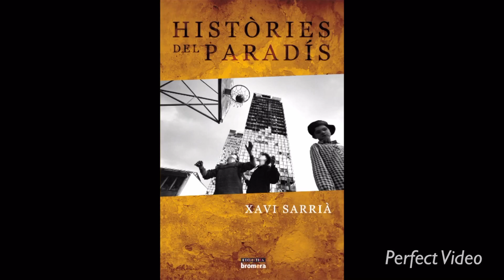MICE_VAL_BKTSEBACF_12 ''HISTÒRIES DEL PARADÍS''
Alumnat de 4t de ESO Mariam Rams, Raquel Pérez, Maria Villena, Aurora Cazorla, Anmol Imran, Elena Mihalcea
IES FEDERICA MONTSENY, Burjassot, València
Booktrailer d'històries del paradís